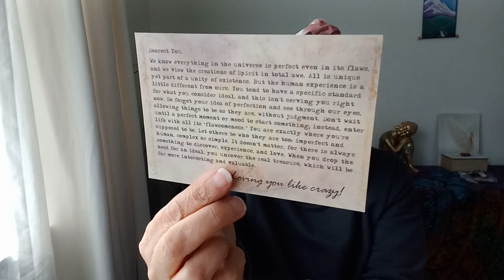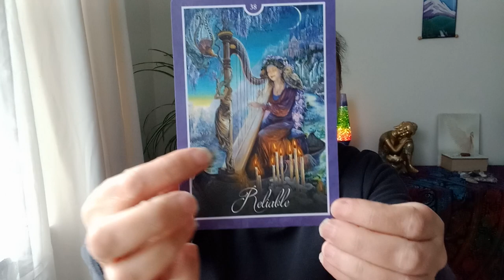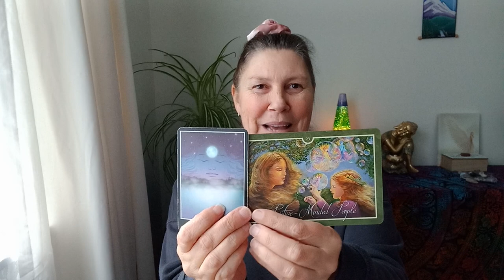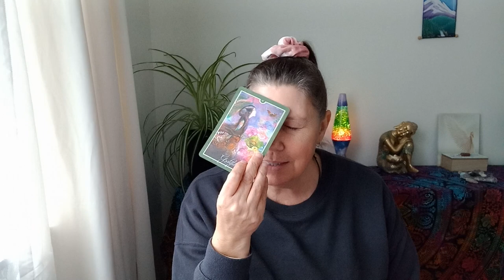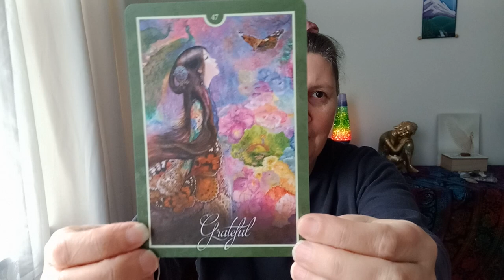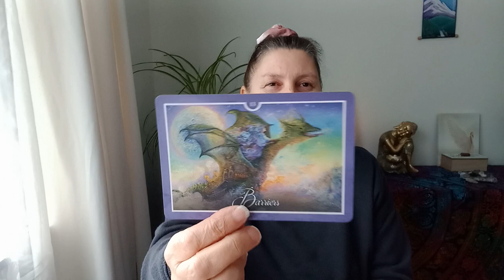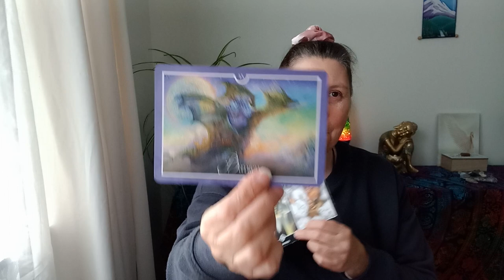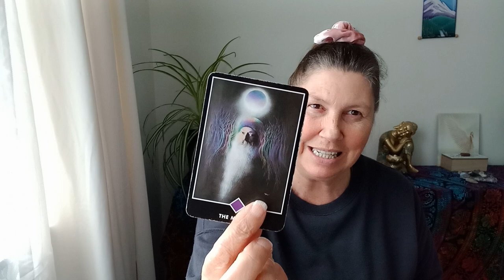OPHIUCHUS 📩 YOU'VE GOT MAIL 📬